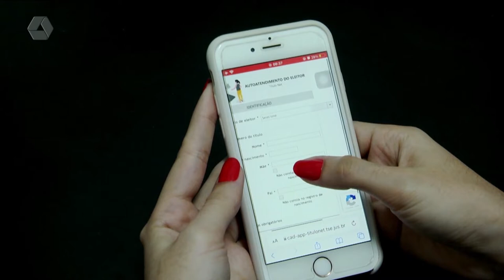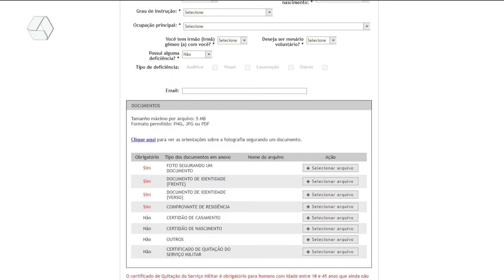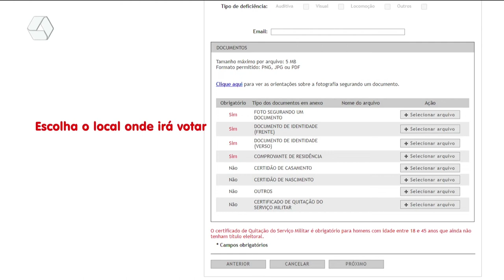Confira o passo a passo para transferir o título de eleitor